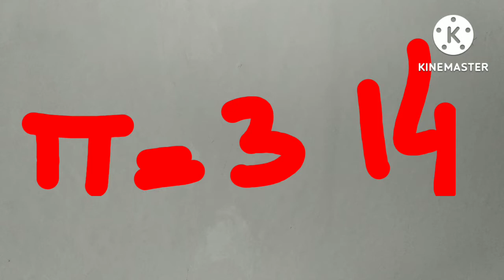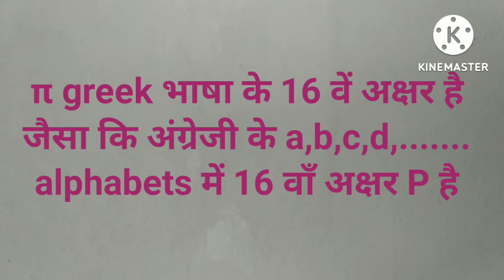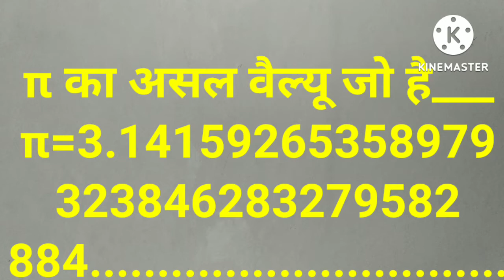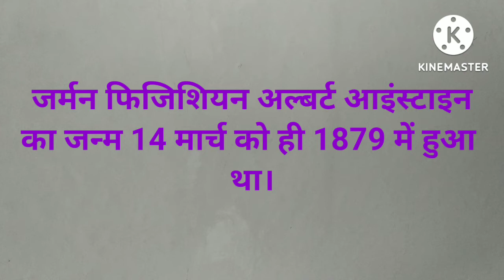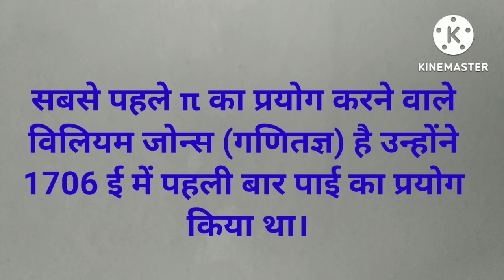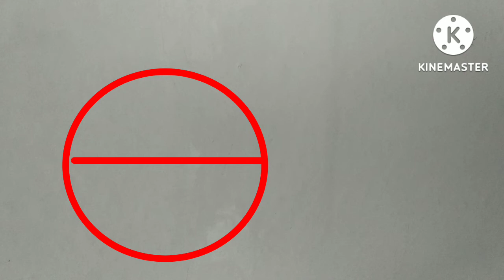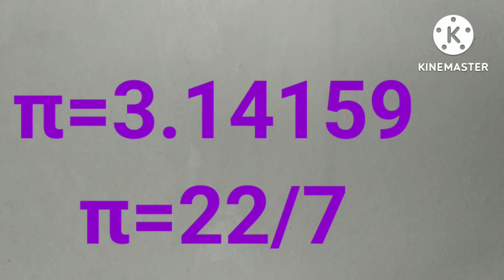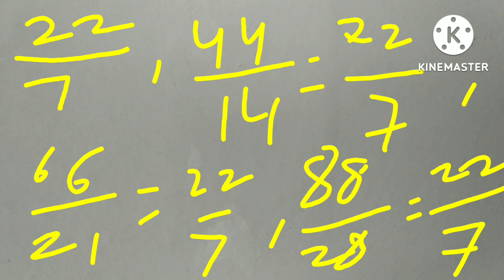पाई क्या है। what is pi (π)। mystery of Pi। Irrational π। Super Computer fail। एक रहस्य।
πPi। piπday । facts about Pi day । ratio of the circumference of a circle to its diameter π । value of Pi।
secrets of Pi। mystery of Pi। Pi ek rahasya। Pi ek Raaz। history of Pi in hindi। what is Pi।

Friends,
Pi ek Greek letter hai jise π se denote kiya jata hai। prachin kaal me pahiya banane per Puri tarah gol nhin ban pata tha jisse koi chiz ek jagah se dusri jgah le jane me pareshani hoti thi phir baad me koshishon ka fal Mila ki pahiya gol Puri tarah se ban gya aur jab Puri tarah gol ban gya tab yeh baat samne ayi ki pahiya tabhi Puri tarah gol ban sakta hai jab uski pridhi yani circumference aur vyas yani ki diameter ka anupat yani ki ratio ek constant yani sthirank ho, pahiya Chhota ya bada kuchh bhi ho is constant ka maan hamesha hi same rahti hai, kahne ka tatparya hai ki yadi vyas ki lambayi arthat length 7 m ho to paridhi 22 m hogi hi, arthat teen Guna se thoda adhik, jaise 22/7,44/14,66/21,88/28,110/35. etc.
π=c/d
π=c/2r
π2r=c yani C=2πr

ek chiz achhi tarah Jaan le ki π is not = to 22/7, lekin haa lagbhag approximately brabar hai,
π ki exact value nikalne me aaj tak koi bhi kamyab nhi ho saka kisi bhi maharathi se ab tak exact value nikala nhi ja saka , yaha tak ki SUPER Computer ne bhi haar maan li iske liye 5 trillion tak yani 500,000 krore tak value nikla prantu nikalna band nhi hua tha jo ki is prakar hai π=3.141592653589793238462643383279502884. to so on (infinity)

Ab aap thoda yeh bhi jaan le ki Pi day bhi manaya jata hai aur ise 14 March (3) ko hi manaya jata hai aur iske liye special time nirdharit hai jo hai 1:59 , yeh bahut bada rahasya hai ki kyun manaya jata hai prantu ek baat hai ki Albert Einstein ka janm 14 March ko hi hui thi 1879 me, ek aur ittefaq kahiye ki Stephan Hawking ka dehant bhi 14 March ko hi 2018 me hua tha, Halanki sabse pahle Pi π ka prayog William Joans ne 1706 me kiya tha, itna ke badab ek nazar Pi ki maan per rakhe π=3.14159
  ab aapne dekha ki kis tarah kidhar kidhar se ittefaq ho rhi hai,  kya hai ye sab mystery,  secret, Raaz, israar aur rahasya  aap mujhse adhik jante ho to awashya comments karke batayen ।
π Pi hum aur aap kabhi 3.14 ya kabhi 22/7 likhte ya istemal karte hain jaisa instructions rahta hai waisa Kiya jata hai lekin haa itna to hai ki ye dono maan Pi ka exact maan yani value nahin hai yeh ham Jaan gye ।

Dosto aap ko mera video kaisa laga yeh jarur comments karke bataye aur mere channel ko like share ke sath sath subscribe bhi karen taki aapko sahi samay par notification mil jaye।

Take care

हमारे channel पर विभिन्न विडियोज के लिए नीचे अनेक लिंक्स दिए गए हैं___

CO2 tatha Pani jaise padarth koshika se kaise ander tatha bahar jate hain?

कोशिका को जीवन की संरचनात्मक वो क्रियात्मक इकाई क्यों कहते हैं

mahapurushon ke samadhi sthal sanbandhit link

shashtriya nritya ke liye link

GST ke jankari sanbandhit video

CLASS 8 new syllabus term 2 link

Class 9 new syllabus term 2 exam link

Thankyou